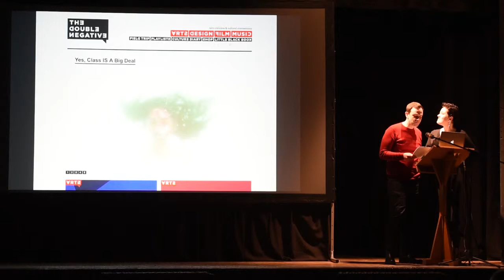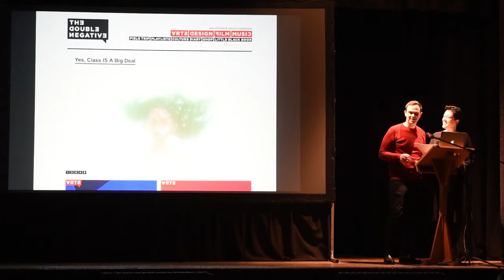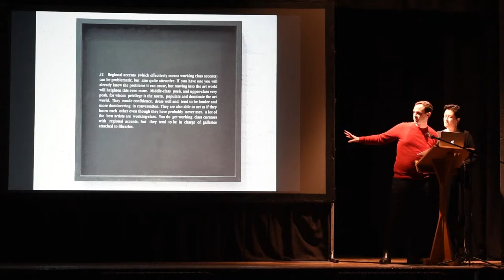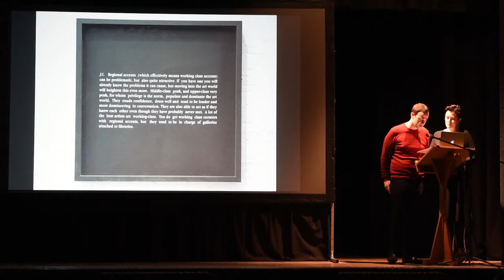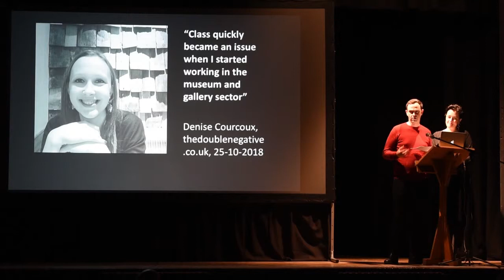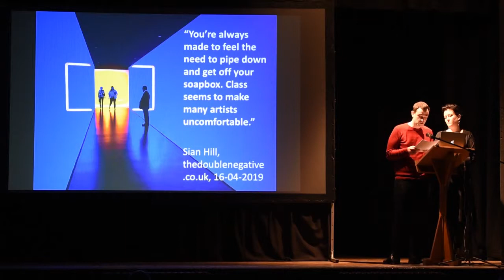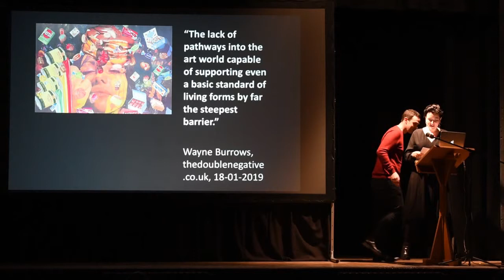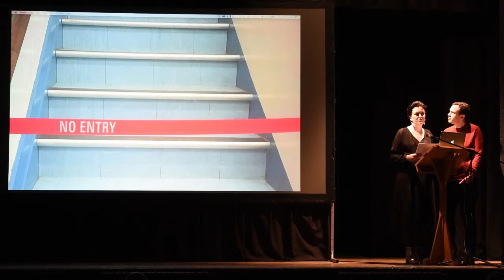Art & Class: Is Everyone Welcome? - Laura Robertson & Mike Pinnington from The Double Negative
Art & Class: Is Everyone Welcome?
Preston Playhouse
16th April 2019

Talk Programmed by Rebecca Chesney
Took place on the 16th April 2019 at Preston Playhouse

How diverse are the cultural industries when it comes to social class?
This event offered the chance to hear about the inequalities within the visual arts and why it matters.